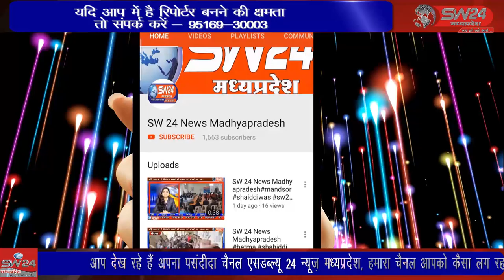तार फेंसिंग के खंबे तोड़ने और शिवलिंग को ठोकर मारने के विरोध में सड़क पर बाइक लगाकर चक्का जाम किया है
तार फेंसिंग के खंबे तोड़ने और शिवलिंग को ठोकर मारने के विरोध में सड़क पर बाइक लगाकर चक्का जाम किया है बारिश के चलते हुए भी त्रिपाल लेकर भजन बंदगी करते हुए नजर आए ग्रामीणों को  अफसरों ने समझाइश दी झिरनिया से सुखदीप भाटिया कि रिपोर्ट